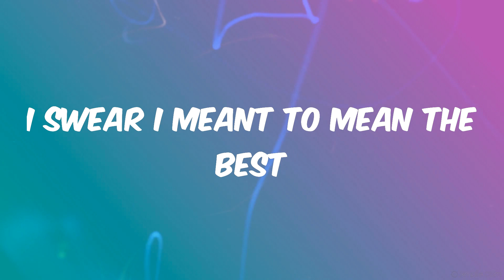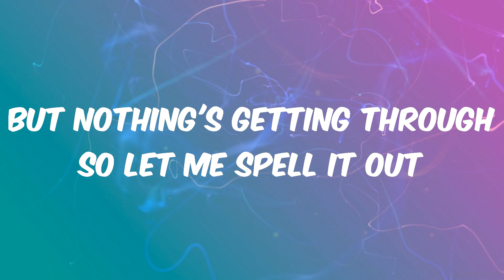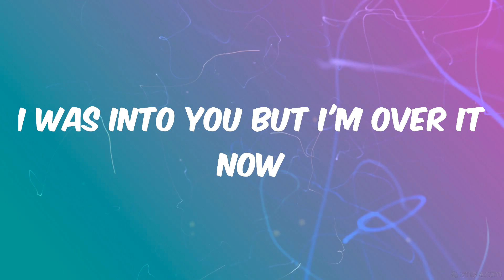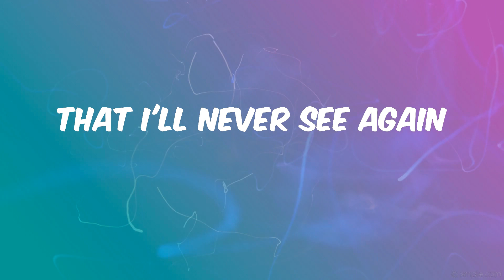abcdefu - GAYLE (Lyrics)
Lyrics abcdefu:
Fuck you
Fuck you
A-B-C-D-E
F you
Fuck you
A-B-C-D-E
F you
Fuck you
A-B-C-D-E
F you